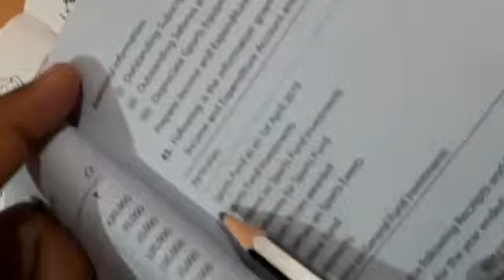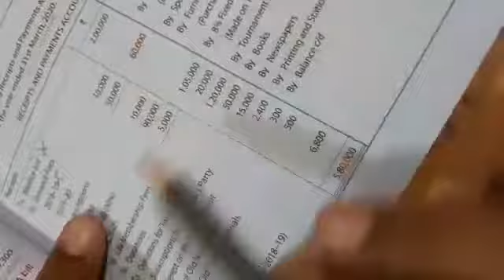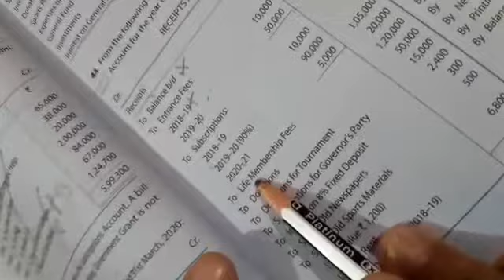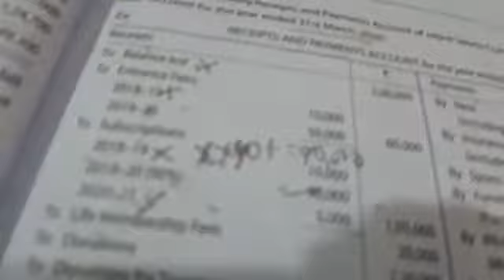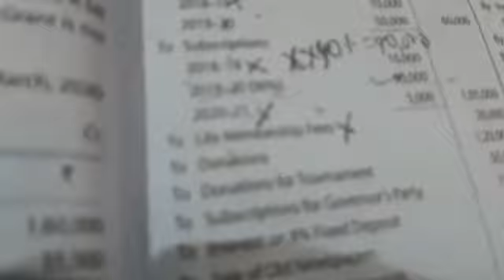Income and Expenditure Account with an Illustration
Video from Nidhi